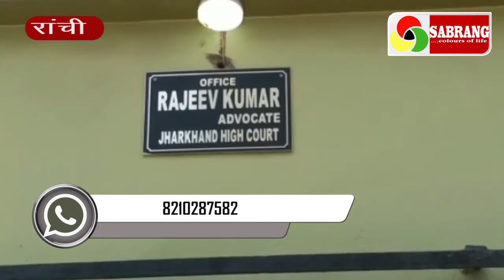रांची। सीएम हेमंत के माइंस पर पीआईएल व शैल कंपनियों का मामला हाईकोर्ट में वैध !